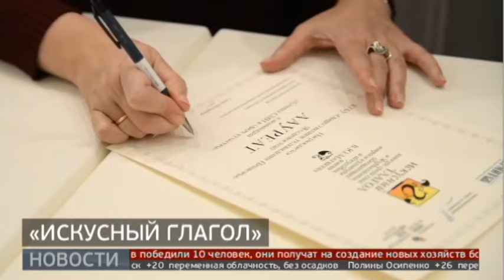«Искусный глагол»: проект «Губернии» стал победителем конкурса. 07/08/2024. GuberniaTV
Проект телеканала «Губерния» «Генерал-губернаторы» стал победителем конкурса культурной журналистики «Искусный глагол». Конкурс организован государственным музеем Эрмитаж, Фондом Потанина и фондом «Про Артэ». Уже восемь лет «Искусный глагол» выделяет лучших журналистов, которые освещают темы культуры в своих регионах.